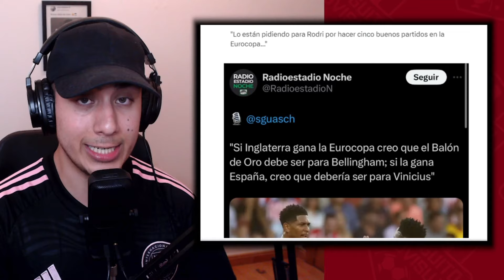¿APOYAR A RODRI EN EL BALÓN DE ORO ESTÁ MAL? ¿POR QUÉ CERRÓ EL GOLAZO? LA COBRA SILENCIA EL BERNABEU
1.Camisa Gratis: Debe escribir la talla y el enlace de la camiseta gratuita que desea en la pantalla de pago
2.Camisetas gratis - No compatible: Personalización, PATCH, Camisetas retro
3.Las camisetas con precios especiales no están incluidas en la promoción.